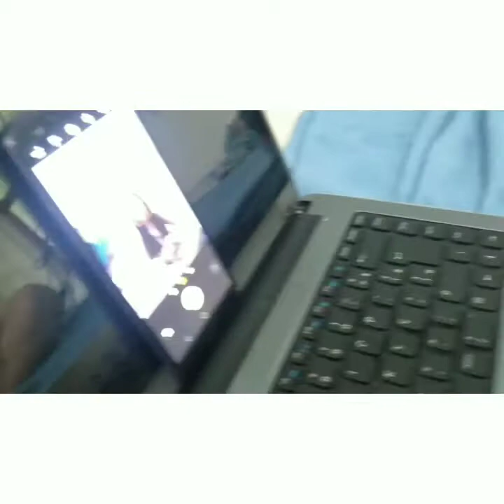A Vida De Chuvisco (ep1 temporada 1)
Este episódio está meio estranho, mas fiz com muito amor e espero que gostem!